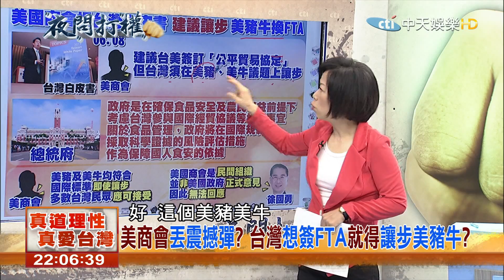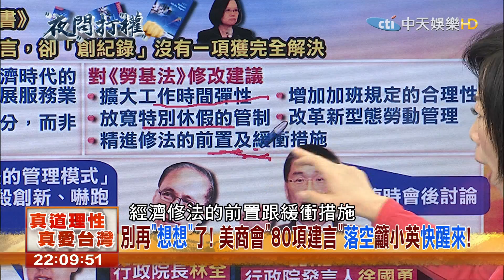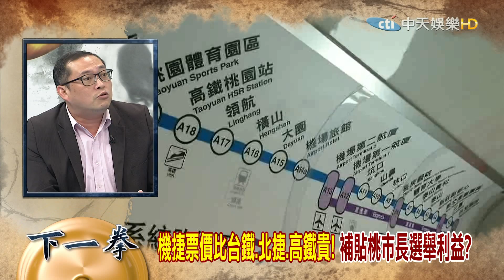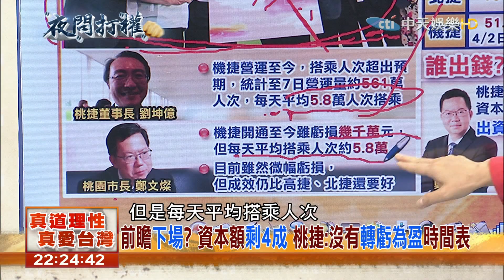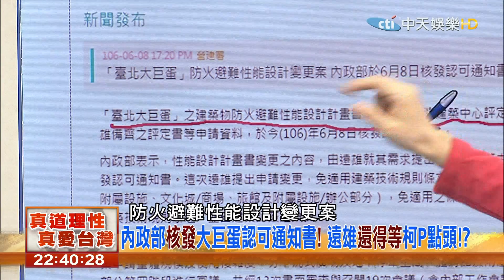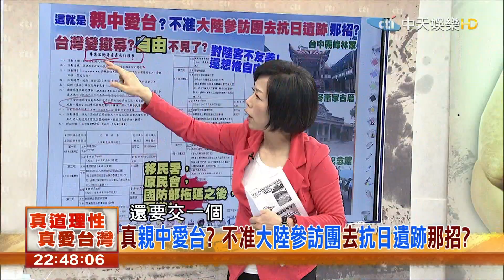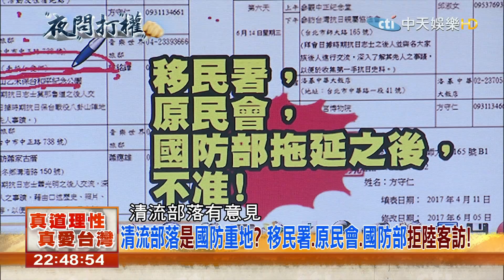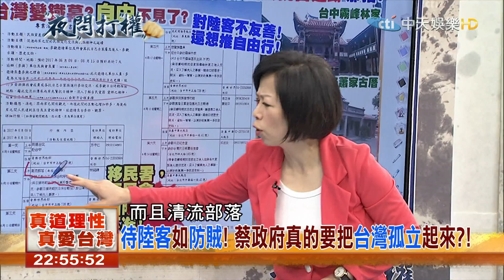2017.06.09夜問打權完整版 美商會重批一例一休！林全冷回：不能只聽企業意見